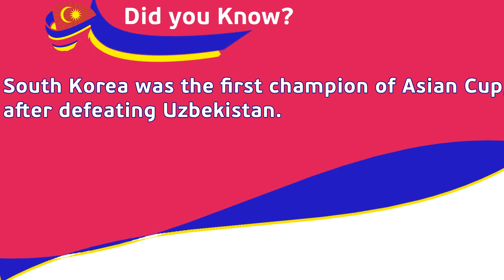Malaysia vs. China - 2nd Malaysia Asian Cup - PES2017 - 60fps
Read description. This is the second edition of the continental Asian Cup competition. The first champion was South Korea, after defeating Uzbekistan in Yokohama. The host country this time is Malaysia. The draw of the group were based in the world rankings.
Groups:
Group A - Malaysia, Australia, China, Iraq.
Group B - Iran, Japan, Qatar, Thailand.
Group C - Uzbekistan, UAE, Jordan, North Korea.
Group D - South Korea, Saudi Arabia, Oman, Lebanon.

Asian Cup Main Theme
- Title of the song - Lion